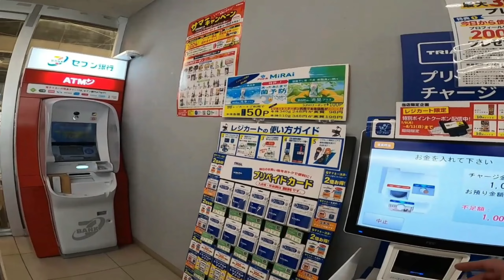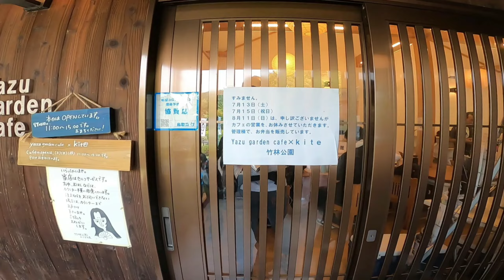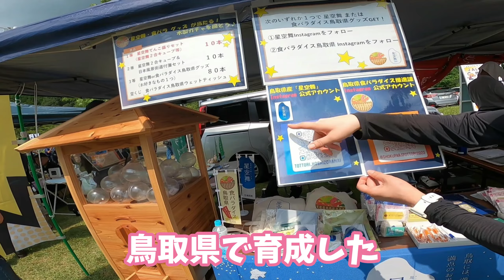【鳥取県】圧巻！ほぼ隼2500台大集結！隼祭り2024【八頭町】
隼祭り2024参加！
まさかの石破さん登場

▼撮影カメラ
Insta360 ONE RS ツイン版